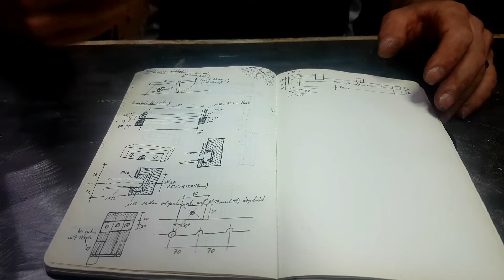Rohrschraubzwingen 1/2" Preview | Pipeclamps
Ein neues, kleines, aber sehr nützliches Spielzeug in meiner Werkstatt: Rohrschraubzwingen! (Wie hab ich die Jahre zuvor nur ohne gekonnt...!??)
Wer überlegt sich auch welche anzuschaffen: Hier ein genauerer Blick drauf und mein Rat schon vorab: Besorgt euch die Dinger!!!

Viel Spaß beim Leimen.

🔩 Material:
- Liqui Moly Fett*
- WD 40*
- Ballistol Universalöl*

**Eigenwerbung